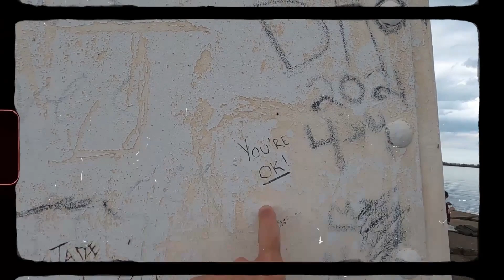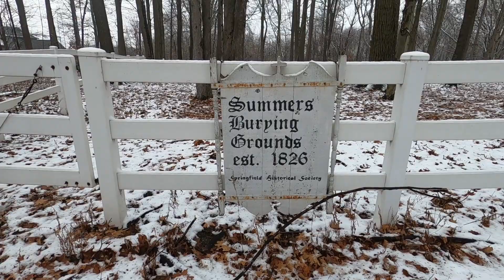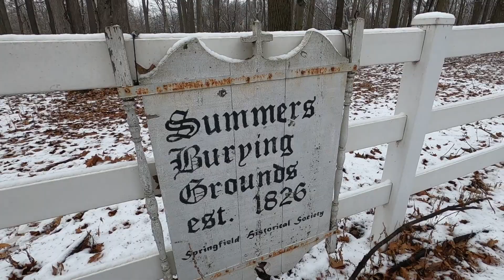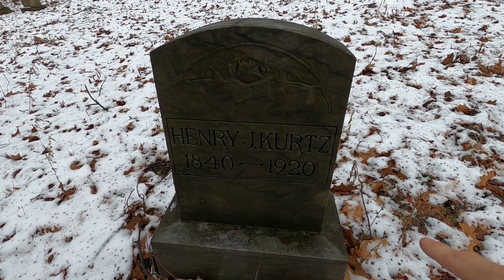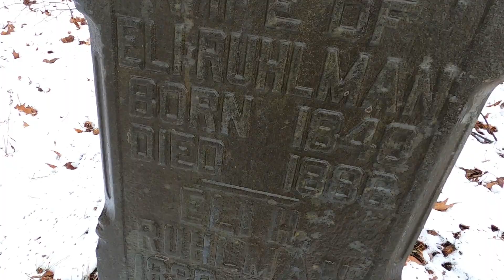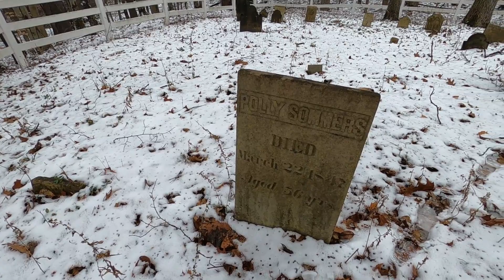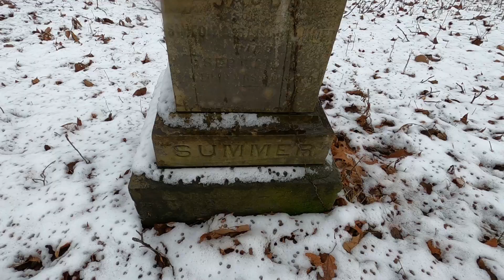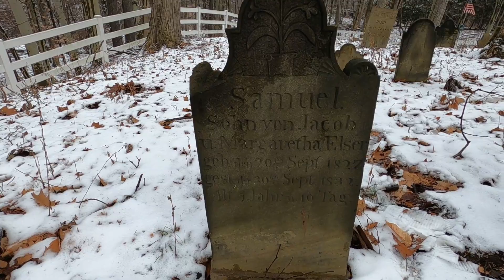"The Gravestone Embracing Tree" ~Hidden Geocache at Summers Burying Grounds~ New Springfield, Ohio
I know I always say if you want to find out the local history about a certain area, always looks within the cemeteries! This one however seems to have more questions than answers, with some hidden secrets of course!